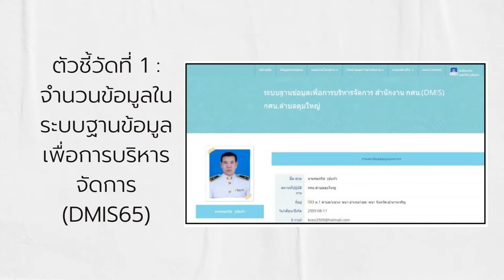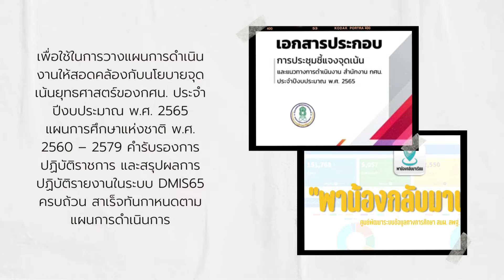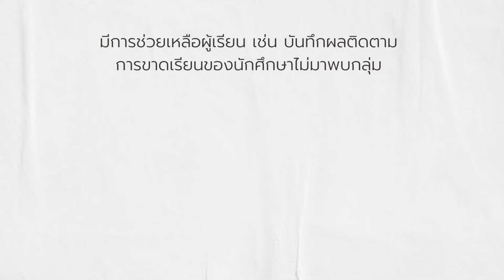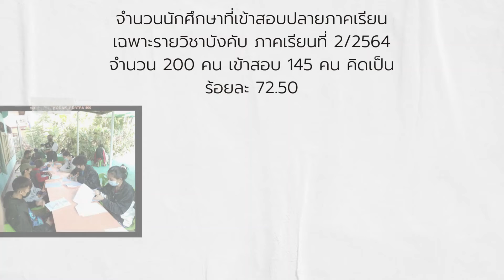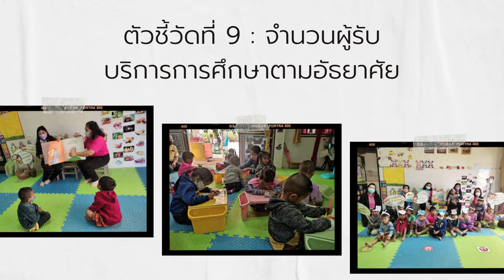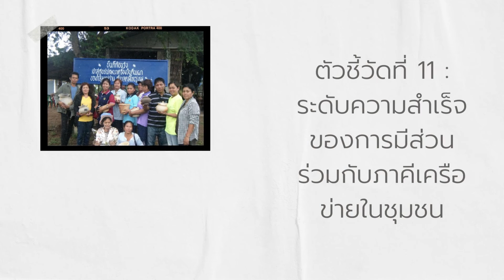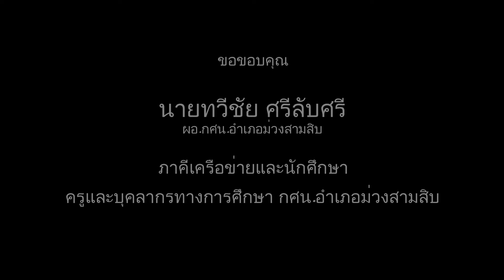สรุปผลการดำเนินงาน กศน ตำบลดุมใหญ่ 2565 นายรณกริช รูปแก้ว ครู กศน. ตำบล